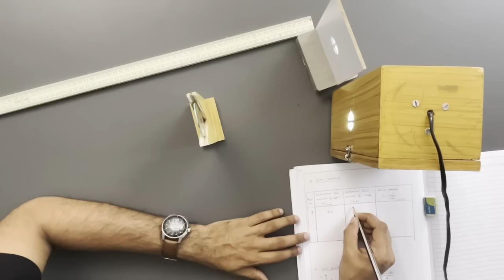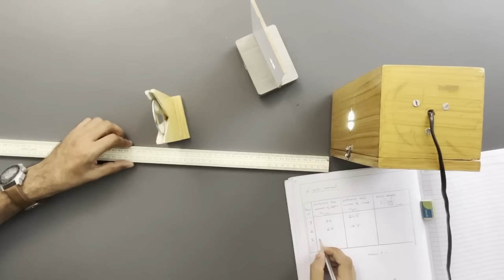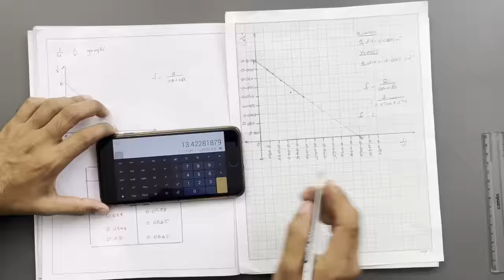Plus Two Physics Practicals | Concave Mirror | Eduport Plus Two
This video from Eduport Plus Two will guide you through the practical application of concave mirrors in physics. Perfect for Plus Two students, this tutorial will help you understand the principles behind concave mirrors and how to conduct practical experiments with them. Watch now and ace your physics practical exams with ease!